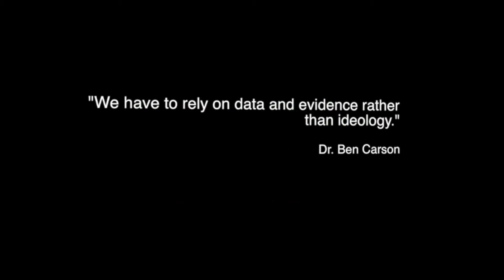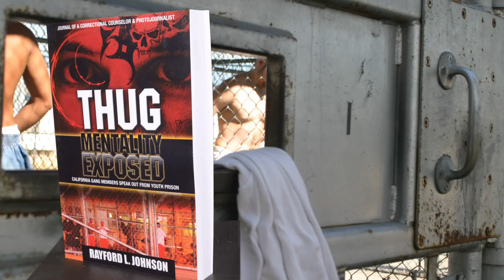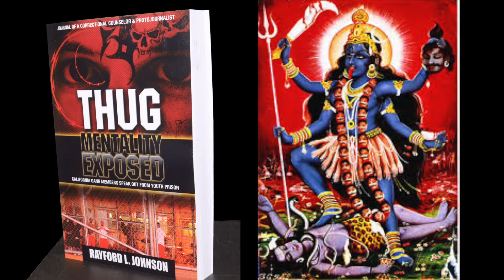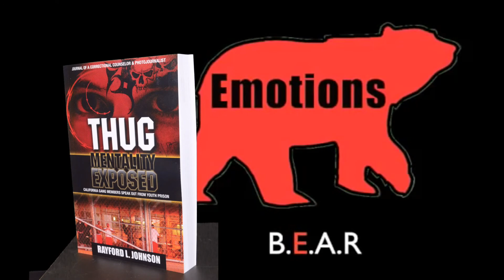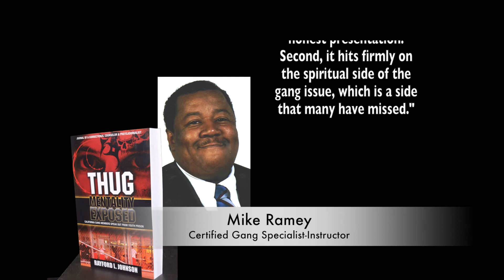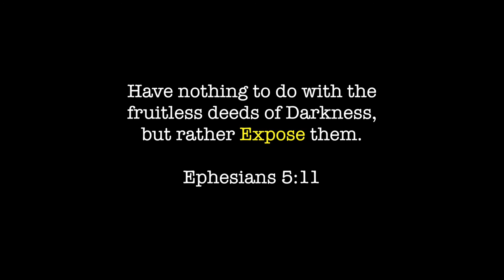Dr. Ben Carson Talk "I WAS A HORRIBLE STUDENT." 2015